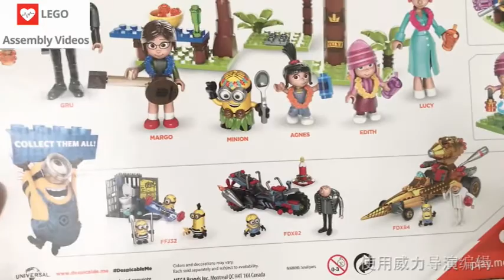Unpack and assemble-Mega Construx™ Despicable Me 3 Minion Family Luau Party FHY38 美高神偷奶爸小黄人草裙舞积木拼搭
I'm a huge fan of all things LEGO and wanted to share my Assembly Videos. This video introduces how to assemble Mega Construx™ Despicable Me 3 Minion Family Luau Party BUILDING SET.
This video is for kids and AFOLS (Adult Fan Of Lego), lego collectors and Parents who watch what lego they will buy. Also this video shows what pieces this set contains, which is extremely important for Lego collectors and for the stores they sell Lego pieces separately.
If you LOVE watching longer videos featuring LEGO then you've come to the right place. New videos will continue to be uploaded to the channel.
Expect to see a lot of awesome videos featuring LEGO Batman, LEGO Superheroes, LEGO Jurrasic World, LEGO Spiderman, LEGO Ninjago, LEGO Police Fails and MORE! Thanks!